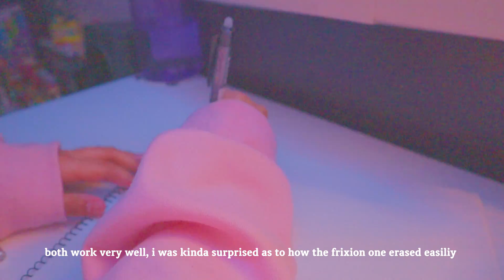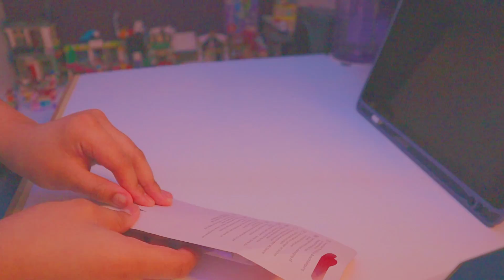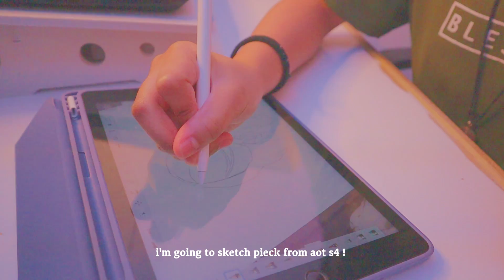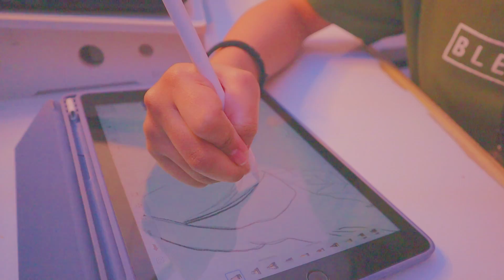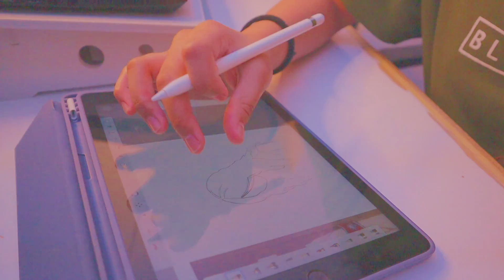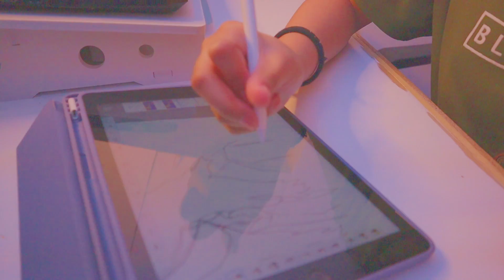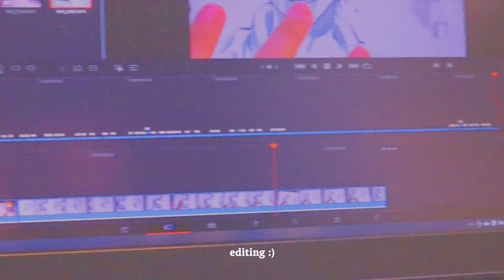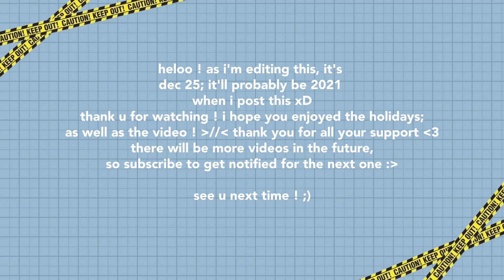vlog ep. 4 🍱🍙 : genshin, sketching, & christmas !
open me ! ʕ •ᴥ•ʔゝ☆

hi friends !!
i filmed and edited this around christmas, so some things might be outdated ^^
i hope you enjoyed watching this video ! i hope 2021 will treat us better than 2020;
may we all have a wonderful year !

— xysy ☺︎

though, the filming and editing is by me :)

dms are always open, let's be friends !

[ creds to iwazumin for editing style inspo ! @iwazumin on youtube ]

sc — 1.78k !